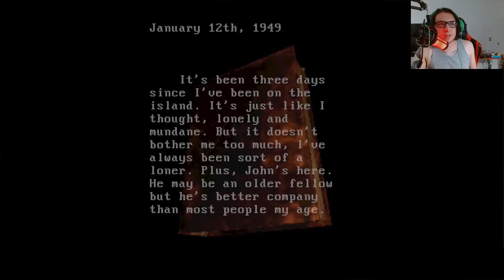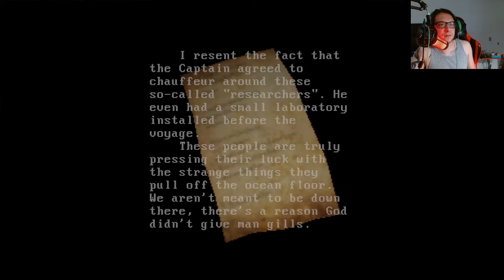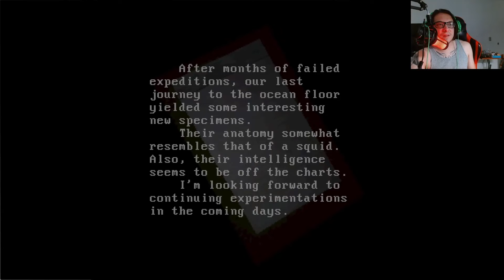the nameless demo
Shortly after the end of WWII, a former American soldier, struggling to readapt to everyday life, chooses to pursue the quiet career of a lighthouse keeper on a remote island off the coast of Maine. However, after a seemingly abandoned ship floats by, and the subsequent decision to investigate said ship, the job turns into anything but quiet.

     Assume the role of this unnamed protagonist and take on the task of uncovering the mystery behind this "ghost ship" and it's former (and current) inhabitants. leave a like and comment and subscribe to the channel